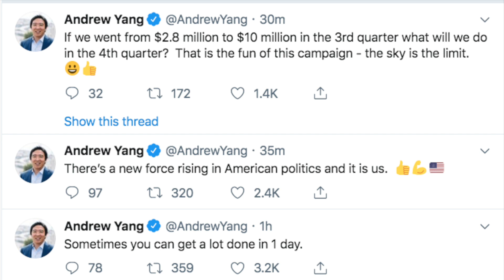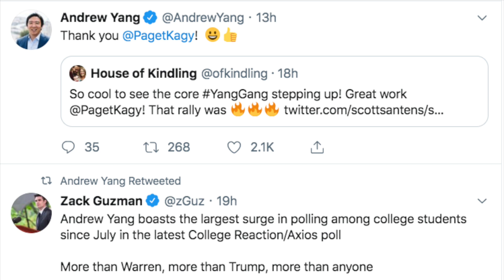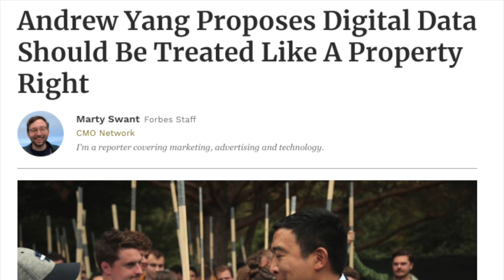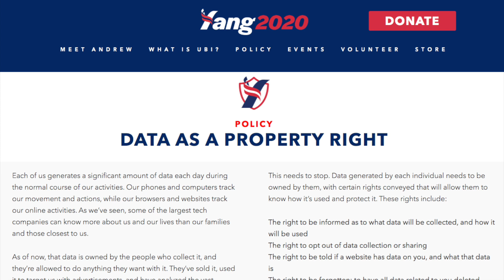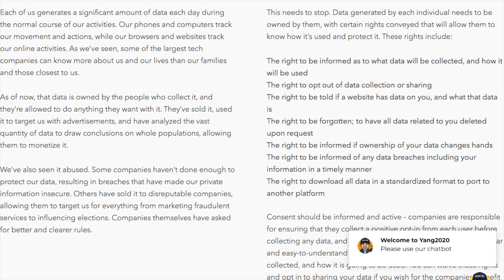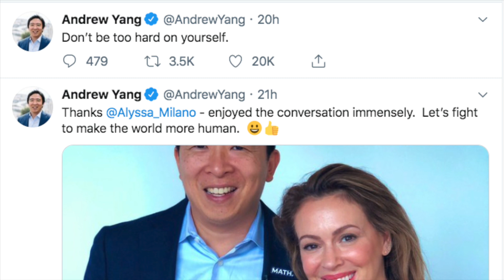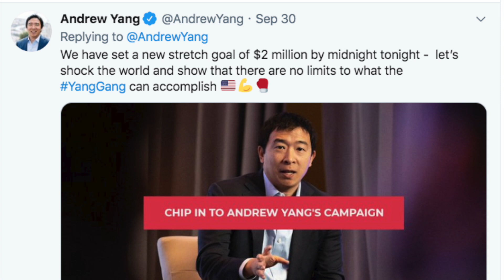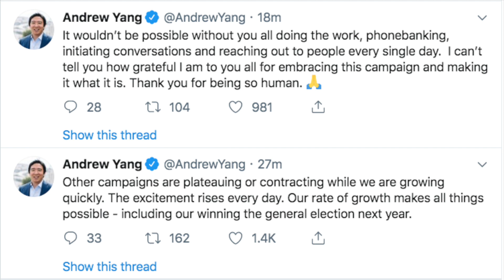Why Andrew Yang is So Popular : RE Asian Male Business Owner